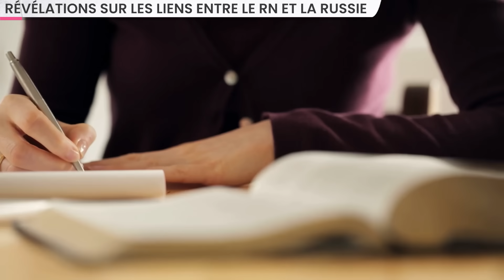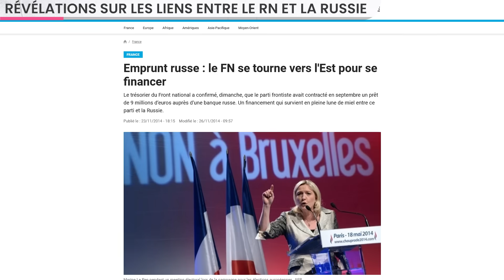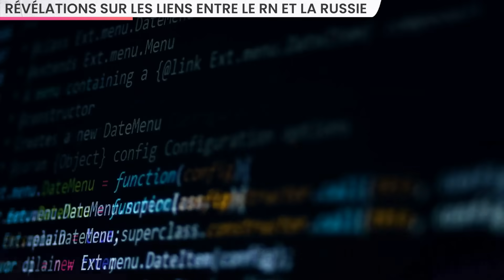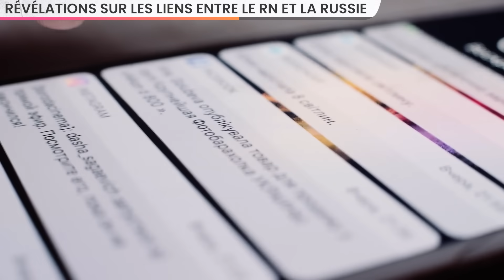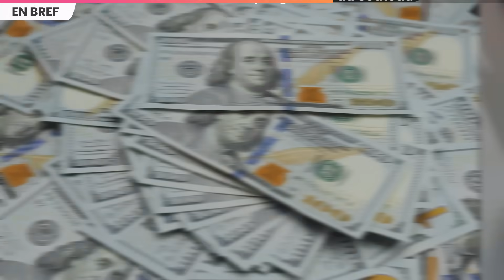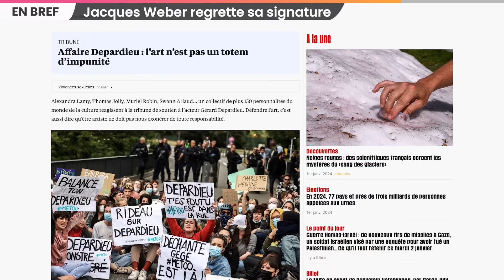Révélations sur les liens entre la Russie et le parti de Marine Le Pen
SOMMAIRE

00:00 Révélations sur les liens entre le RN et la Russie
06:13 Bombardements russes en Ukraine
07:01 Des soldats israéliens tués par leur propre armée
07:50 Séismes importants au Japon
08:37 Baisse des traversées illégales de la Manche
09:07 Corée du Sud : Lee Jae-myung blessé au couteau
09:48 Jacques Weber regrette sa signature
10:33 Snoop Dogg commentera les JO de Paris 2024
11:06 Hausse de la fréquentation des cinémas en France
11:57 Outro

ENQUÊTE WASHINGTON

UKRAINE

ISRAËL GAZA

JAPON

MIGRANTS MANCHE

ATTAQUE CORÉE DU SUD

TRIBUNE LIBÉRATION

SNOOP DOGG JO

HAUSSE FRÉQUENTATION CINÉMA

Écriture : Blanche Vathonne - Léah Boukobza - Samy Rabbata - Paul Foucaud - Hugo Travers
Montage : Romane Lorrain